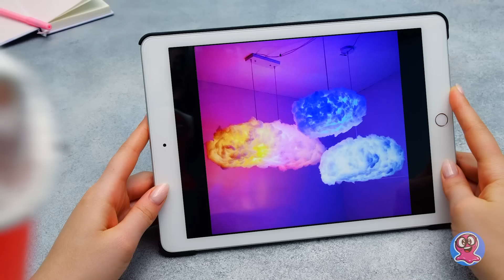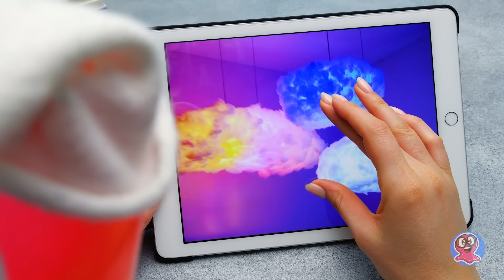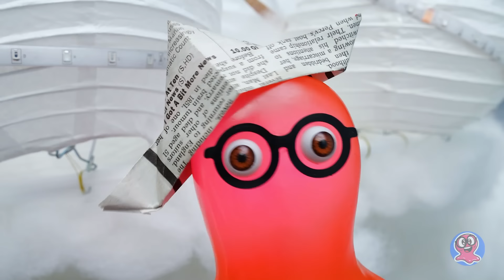Una nube mágica de lana, algodón y alambre que te da luz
¡Hola, chicos! ¡Hoy vamos a hacer una lámpara de nube de tormenta! Pero no se preocupen, no se parecerá a una nube de tormenta de verdad, ¡sino todo lo contrario! ¡Seguro que se sorprenderán al ver el resultado!

Para la base, necesitamos un aro normal y alambre. En él fijaremos las nubes-linternas esponjosas, ¡flotarán en el aire y se iluminarán! Fijaremos el alambre de forma cruzada. Así la base de los farolillos será ligera, pero duradera. A continuación, necesitaremos farolillos de papel redondos de diferentes tamaños y los agruparemos para crear la forma perfecta. El siguiente paso es cubrirlos todos con relleno de algodón. Y con la tira de LEDs de colores, ¡crearemos un efecto de iluminación! ¡Después tenemos que fijar los farolillos y dar forma a la nube! Para hacerlo utilizamos el mismo cable que hemos utilizado para hacer la base. Chicos, ¡tengan cuidado y no duden en pedir ayuda a un adulto! ¡Presten atención, chicos! Tenemos que cubrir no sólo los faroles con el relleno de algodón, sino también estos huecos.

¡Esta lámpara parece una nube de verdad! Chicos, ¿y qué les parece? Si les haya gusta esta manualidad, ¡den un pulgar arriba!

OPENING THEME
Title: Cuckoo